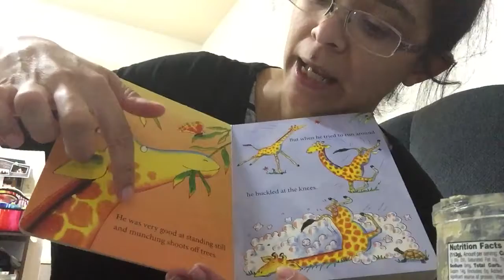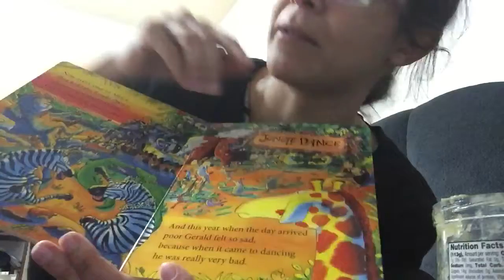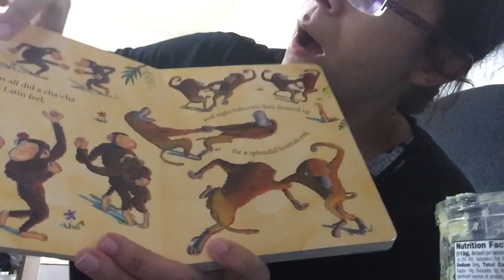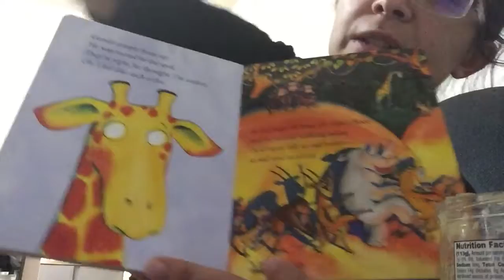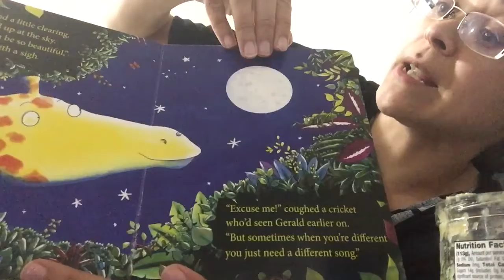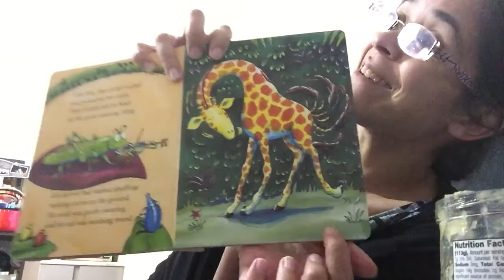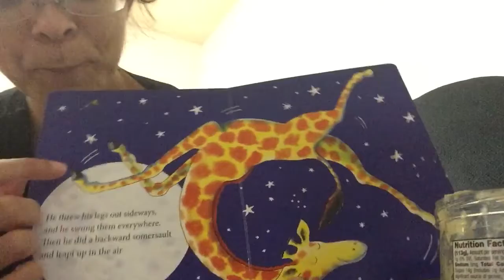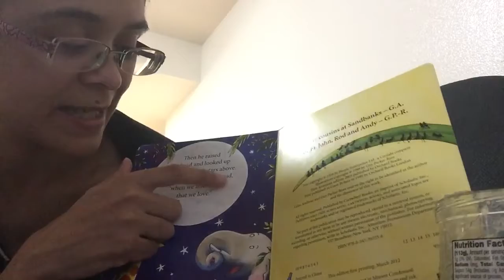Reading: Giraffes can’t dance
Reading to my youngest son and for my eldest son to view.